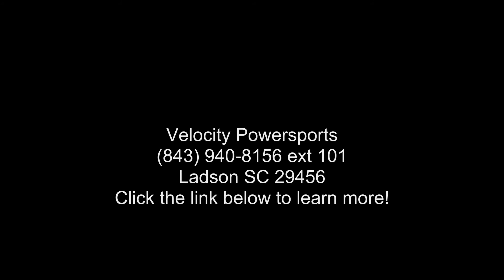2020 Can-Am® Outlander™ 570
2020 Can-Am and #174; Outlander and #8482; 570WE and #8217;VE DONE THE MATH
PERFORMANCE BEYOND ITS PRICE. The most capable Outlander you'd expect from Can-Am with a complete range of accessories at your disposal.
Features may include:
ROTAX 450 AND 570 ENGINE OPTIONS
BALANCED BRUTE
Select from either a 38-hp single-cylinder, liquid-cooled Rotax 450 four-stroke or a 48-hp, eight-valve, liquid-cooled SOHC Rotax 570 V-Twin engine is the ideal choice for all-round use and balanced performance no matter what and #8217;s in store. With responsive torque to haul and efficient all-day fuel economy, it and #8217;ll soon become your preferred ride.

TORSIONAL TRAILING ARM INDEPENDENT (TTI) REAR SUSPENSION
ELIMINATES SCRUB AND CAMBER CHANGES